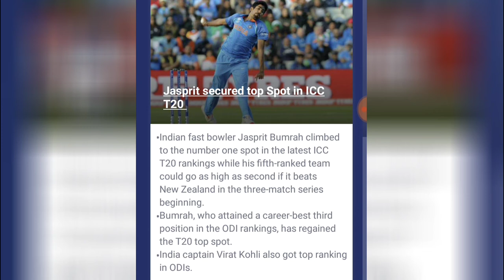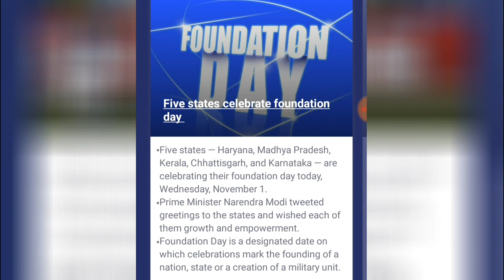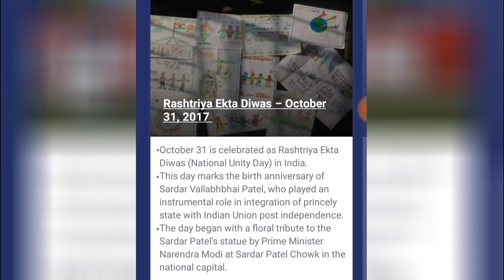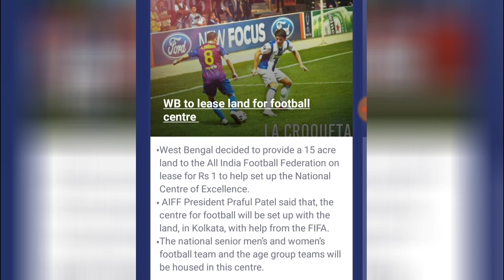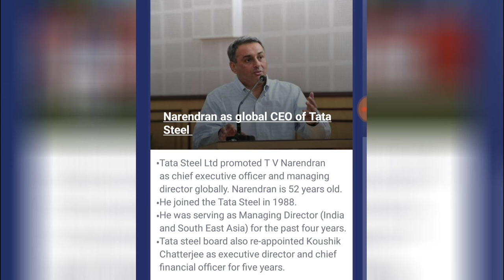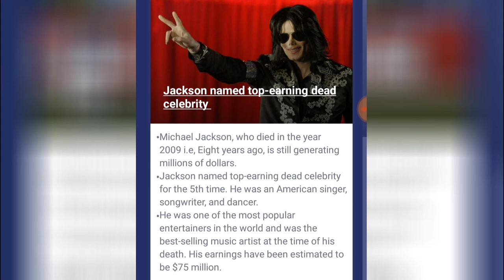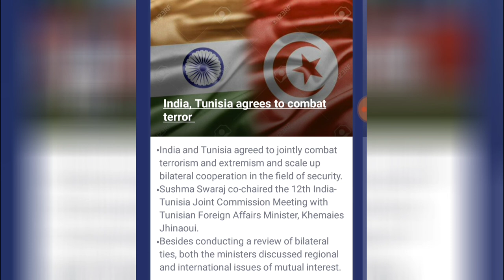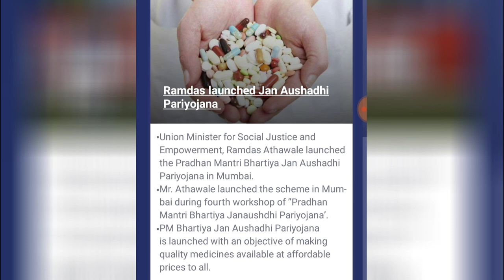(English) The Hindu daily current affairs 2-november-2017